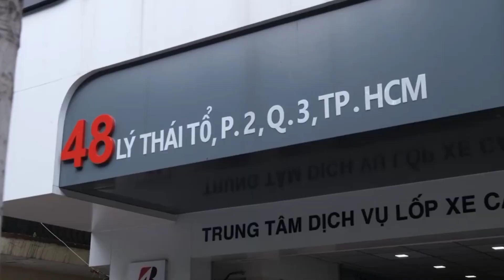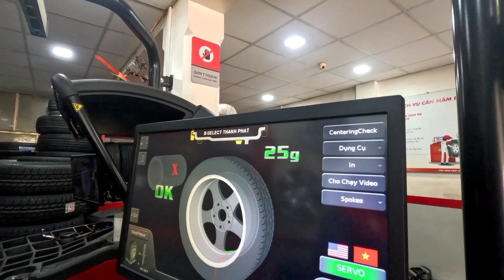HONDA CIVIC | CỰC NGẦU CÙNG DÀN MÂM SSW S308| 17 INCH 5x114.3| 0904545472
🎁Full trọn bộ bao gồm:
    👉 4 Mâm
    👉 Bộ van
    👉 Bộ ốc đúc inox
    👉 Bộ Logo kiểu hoặc theo xe

TRUNG TÂM DỊCH VỤ LỐP XE THÀNH PHÁT
☎️Hotline: 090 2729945 – 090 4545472

⚠️ Đặc biệt khi thay mâm tại Thành_Phát quý khách sẽ được Cân_bằng_động bằng máy Hunter sử dụng công nghệ hiện đại của Hoa Kỳ để đảm bảo sự cân bằng và ổn định cho xe khi vận hành với tốc độ cao

👉 Cung cấp nhiều loại mâm xe từ mâm zin đến mâm kiểu tùy vào nhu cầu của khách hàng 👍👍👍